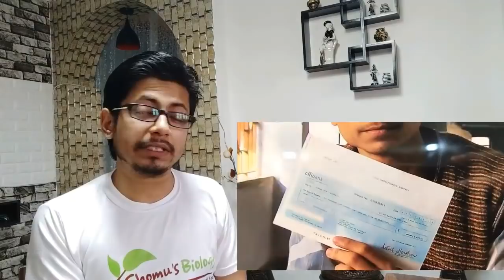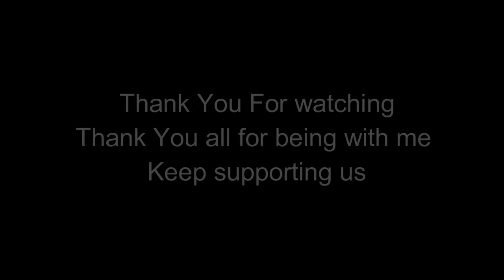Shomu's Biology 1 million subscriber | My life, struggle & journey | Shomu Bhattacharjee interview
Shomu's Biology 1 million subscriber | My life, struggle & journey | Shomu Bhattacharjee interview - This video is to thank all of you for immense support to our Shomu's Biology channel. We have now reached 1 million followers worldwide. Thanks to all your support. This is a full interview of the Shomu's Biology creator Suman Bhattacharjee a;so known as Shomu Bhattacharjee about his journey of YouTube 1 million subscription.
When did i Start this channel?
How did i started this channel?
What hurdles I need to overcome to build this YouTube channel?
Shomu bhattacharjee is thanking all of you for this support and help. Thank you.
This video is about the journey of a village boy to make the biggest biology channel in YouTube. This is the biggest and the best biology channel in India and in the whole world as per the volume of followers and positive feedback.